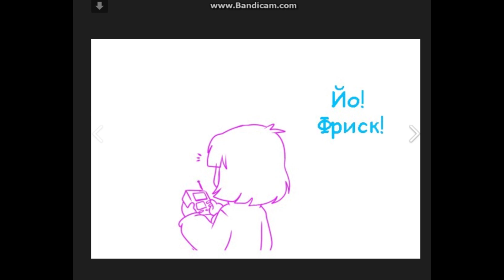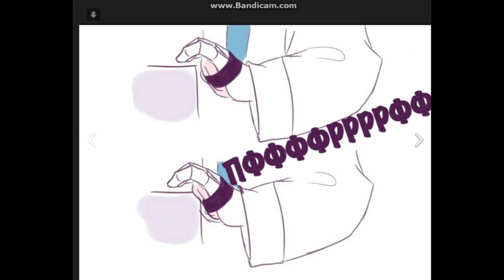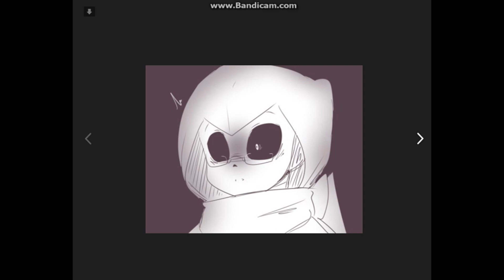Сборник комиксов по Undertale# 32 Подойдешь ближе, начну кричать!